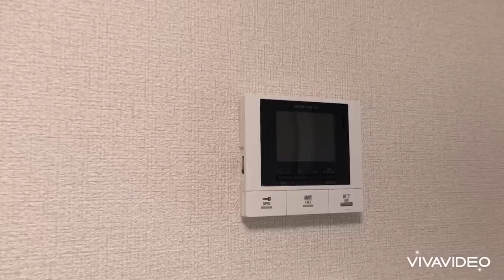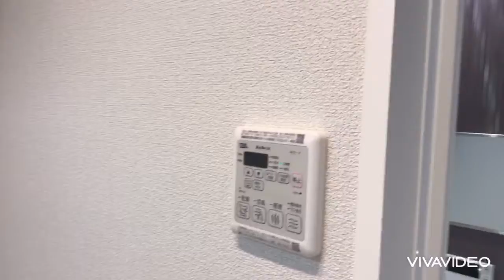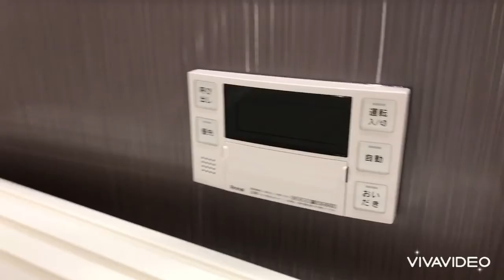奈良県大和高田市で賃貸をお探しの方は【ならすも】Placide K 403 大和高田駅 １ＬＤＫ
大和高田市の新築シャーメゾンマンション☆オートロック付きの新築シャーメゾン☆追い焚き・浴室乾燥機・エアコンも付いてます☆
Ｐｌａｃｉｄｅ　Ｋは奈良県大和高田市大中東町【近鉄大阪線 大和高田駅徒歩10分】にある1DK賃貸マンションです。
2022年6月に完成した4階建てのマンションで、お部屋は4階建ての4階部分です。